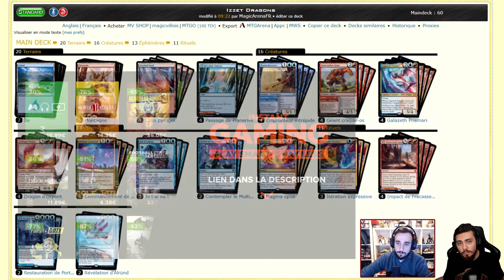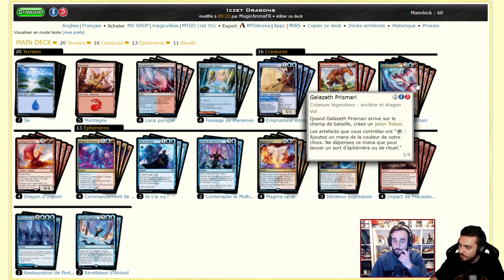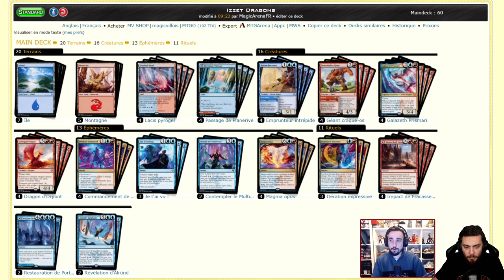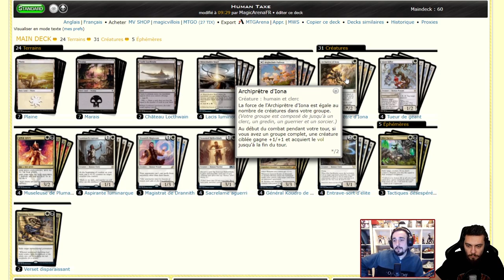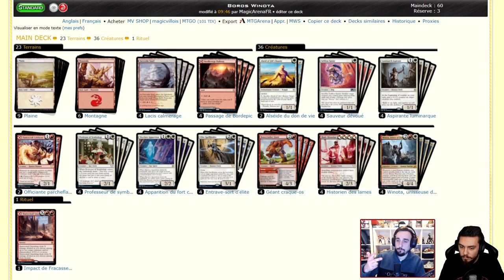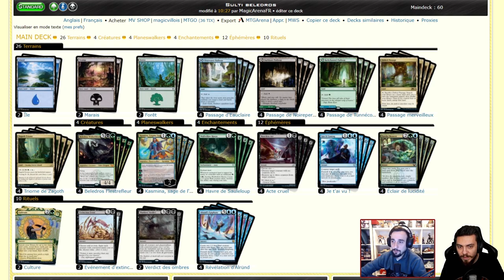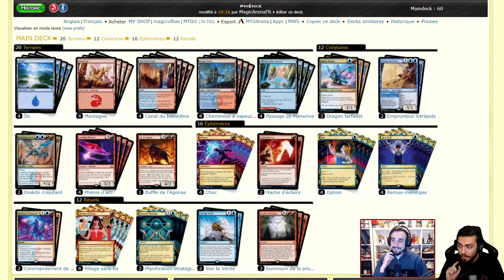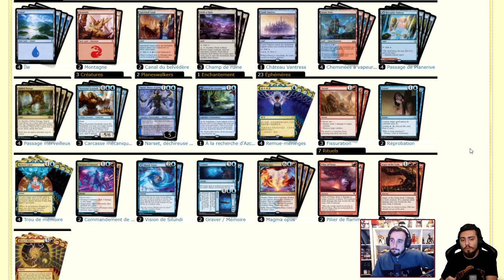PREMIERS DECKS STRIXHAVEN ! LE TOURNOI DES MAISONS DE PL !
Lundi : Val&PL 20h-22h30 ( Rossez-vous si vous pouvez )
Mardi : Val 19h-21h
Jeudi : PL 18h30-21h
Vendredi : Val 10h-13h